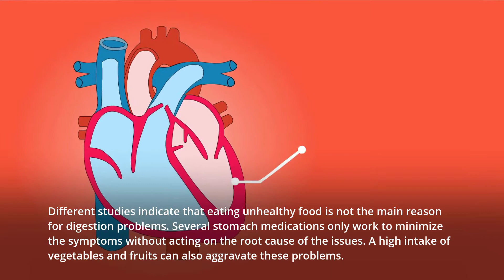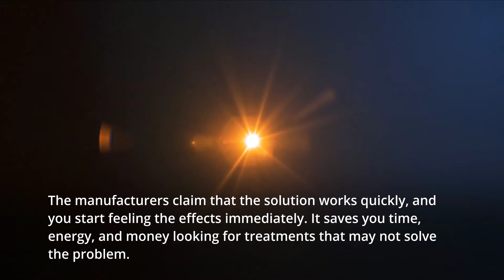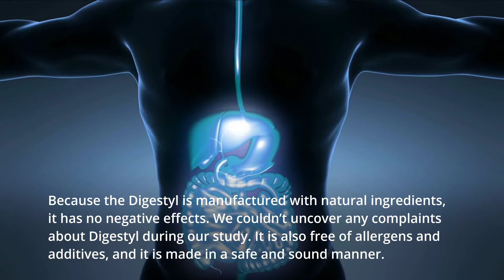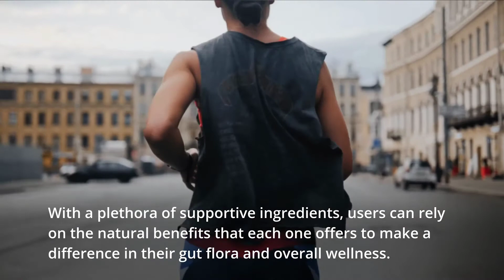Digestyl Review: Is it a Scam? 💊 Where To Buy Digestyl? Is It Worth Your Money?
Avoid Scam.

➟What Is Digestyl ?

Digestyl is a natural formula containing organic ingredients. It may help to enhance the gut system and eliminate bad bacteria from the digestive system. Apart from that, the product may also reduce problems such as constipation, gas, and stomach pain. These capsules may also improve the digestive tract. Moreover, they may help to change your life day by day.

Digestyl is a new natural formula that is capable of strengthening the digestive system and intestines to eliminate heartburn, diarrhea, nausea, gas, constipation, difficulty in defecating and a large number of problems and discomforts derived from poor intestinal health.

➟ How Does Digestyl Supplement Work?

Digestyl formula’s major goals are improving digestive health, reducing risk factors that cause a sluggish metabolism, and induce weight reduction. It is best suited for people who frequently rely on pre-made, preserved, and convenience foods.

Reflux, bloating, incontinence, vomiting, and congestion are all alleviated by using Digestyl. This formula has no artificial chemicals, additives, or contaminants. It only contains natural substances, each of which can improve metabolic health.

After a few weeks of taking Digestyl tablets, you will notice how easily your body digests everything you consume. To initiate these results, you may need to make certain dietary changes at first. Once your body has adapted to this new role, you can eat everything you want, but only in proportion.

Avoid Scam.